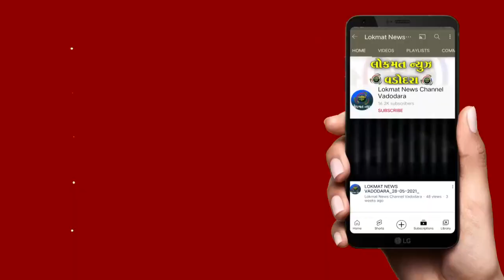નવલખી મેદાન ઉપર શનિવારે સાંજે પં ધીરેન્દ્ર શાસ્ત્રીનો દિવ્ય દરબાર યોજાયો